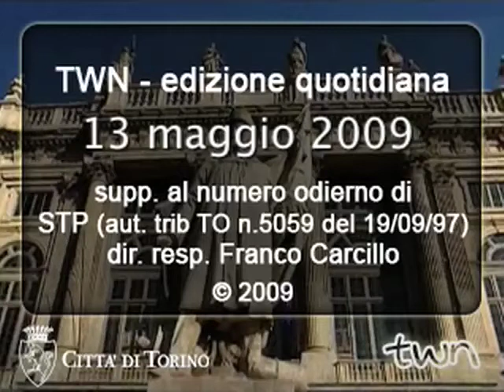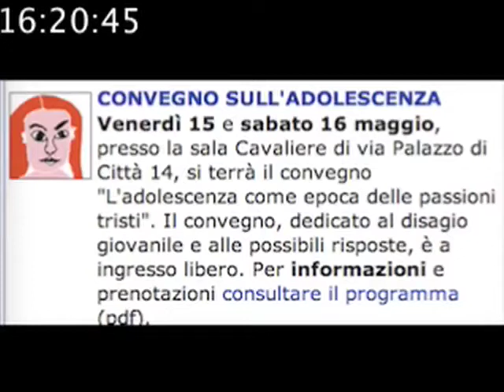TWN quot. n. 445 di mercoledi 13/05/2009 - ore 16.15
Da domani una depressione atlantica potrebbe portare un peggioramento delle condizioni nel pomeriggio. Domani inizia la fiera del libro: istituita una navetta gratuita tra la stazione Lingotto e i padiglioni della fiera. Venerdi 15 e sabato 16  maggio presso la sala Cavaliere di via Palazzo di Città 14 si terrà il convegno "L'adolescenza come epoca delle passioni tristi". Appuntamenti per la serata.